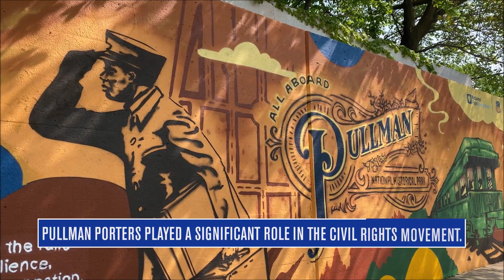Union Pacific and the National Park Foundation Help Unveil New Pullman Porters Mural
Amidst the hustle and bustle of Chicago, a vibrant mural and portal into the past has emerged.

Created by renowned local artist Joe Nelson, the mural honors the Pullman Porters and their remarkable journey from service to activism as they fought for equality and dignity on the rails.

The Pullman Porters were Black men hired by the Pullman Company to work on luxury passenger trains known as Pullman Cars. In an era when train travel was the primary means of traversing the country, the Pullman Porters and their meticulously maintained sleeper cars became a lifeline for countless passengers embarking on cross-country journeys.

They’re also heralded as pioneers and agents of social change for their groundbreaking efforts in establishing a planned community and the first Black labor union.